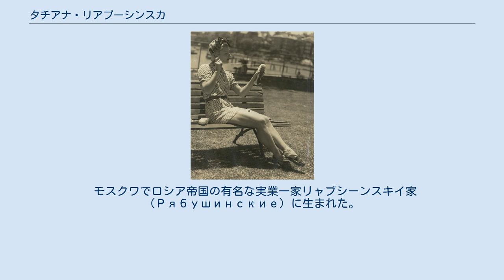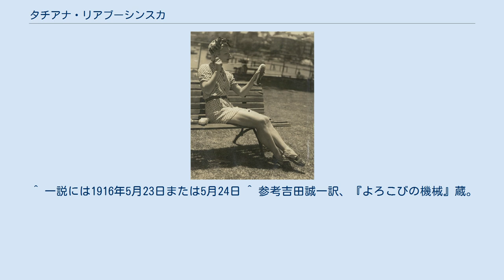タチアナ・リアブーシンスカ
1940年代のリアブシンスカ タチアナ・ミハイロヴナ・リアブーシンスカ（ロシア語:Татьяна Михайловна Рябушинская；ラテン文字転写の例:Tatiana Mikhailovna Riabouchinska、1917年5月23日 - 2000年8月24日）は、ロシアのバレエダンサーである。
なお、ロシア語名はタチヤーナ・ミハーイロヴナ・リャブシーンスカヤ。
 モスクワでロシア帝国の有名な実業一家リャブシーンスキイ家（Рябушинские）に生まれた。
父ミハイルは銀行家、母タチヤーナはボリショイ劇場のバレリーナであった。
その後、娘タチヤーナもバレリーナを目指すところとなり、マチルダ・クシェシンスカヤに師事した。
のち、フランスでバレエ・リュス・ド・モンテカルロに参加し、プリマバレリーナとなった。
 のちアメリカ合衆国に定住し、バレエ教師となった。
彼女に教わった女優には、リタ・モレノ、アン・マーグレット、ジョアン・ウッドワードらがいる。
 アメリカの作家レイ・ブラッドベリは、彼女をモデルに小説『かくてリアブチンスカは死せり』を書いている。
但し、作家がモデルとしているのは彼女の容貌と名前だけである。
 ^ 一説には1916年5月23日または5月24日 ^ 参考吉田誠一訳、『よろこびの機械』蔵。